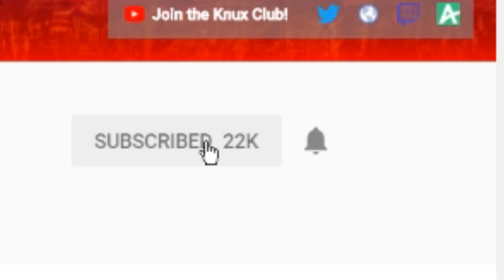Welcome to Knuckles Channel 3 & Knuckles! (Channel Trailer)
~~Lucky Coin~~

Lucky Coin is a collaboration between channels that aims to share gaming content by uploading videos, streaming, and through podcasts. You can find the central hub channel, and the current members below!